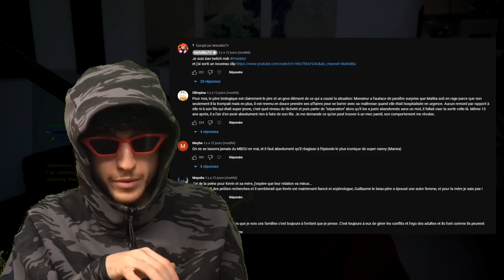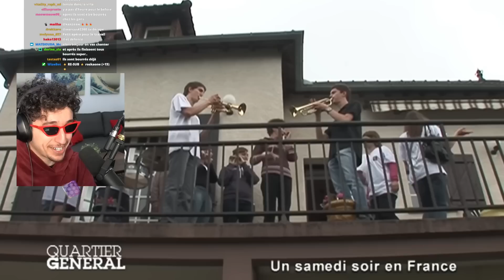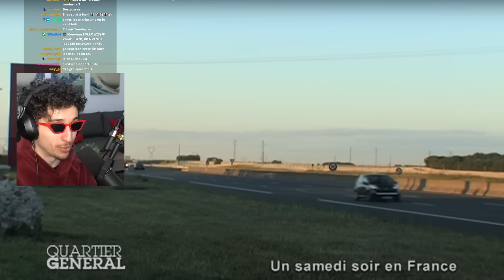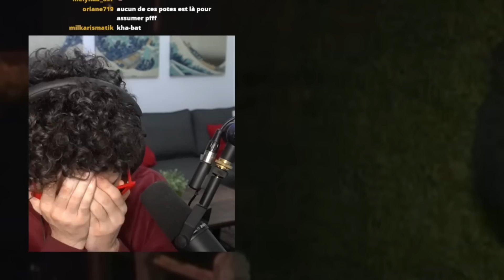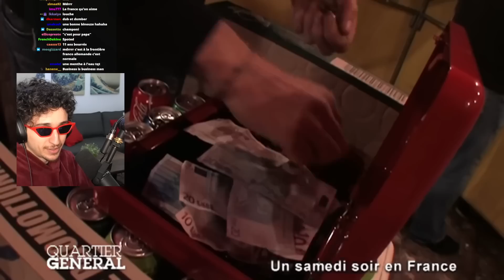La folie du Samedi soir en France